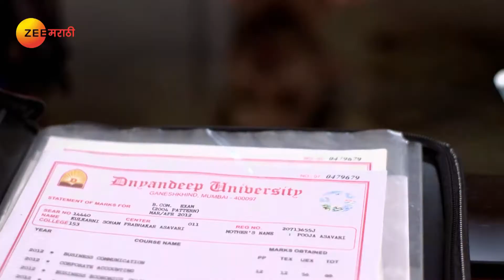Agga Bai Sasubai - Full Ep - 417 - Tejashree Pradhan, Nivedita Saraf, Girish Oak - Zee Marathi